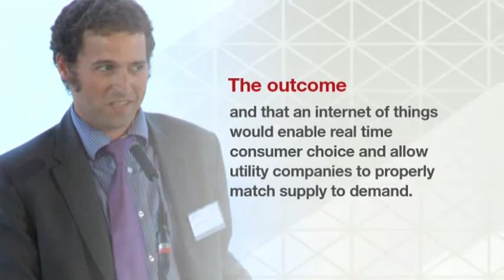Highlights of Energy Opportunities London 2013 brainstorm event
This year's first brainstorm took place at the top of the Heron Tower in London; the view over the city combined with the light bulb decoration helped spark some creative thinking and a thoroughly enjoyable evening.

Geoff Cutmore's message from the future revealed the headline: In 2035, despite a ballooning population, the IT and mobile revolution has led to a 20% decline in emissions over the past 20 years.

As soon as the brainstorm started heads were bowed around the room and a huge range of solutions, from automated adjustment of generators to apps utilising open data, were suggested.

Many tables talked around general themes such as freedom of information and the need for informed consumers, while some, like Table 11, recognized the paradox of increasing reliance on IT solutions while at the same time trying to avoid an increase in emissions from the computer sector.

Molly Webb, from The Climate Group, presented Table 3's suggestion that big data should be used to drive predictability in human behaviour, and by implication,improve efficiency and decrease waste.

Table 10 took an optimistic view of human behaviour. Dr Mike Weston (UK ERC) argued that an open data policy would help make everyone a carbon stakeholder.

Table 9 also thought big data was key to future success. Peter Hall (of Sheffield University) suggested that with this understanding, incentives could be launched by governments and businesses to encourage a change in consumers' lifestyles.

Several tables discussed the pros and cons of some sort of carbon initiative. Dr Tim Coombs (University of Cambridge) of Table 11 suggested that consumer awareness combined with dynamic carbon pricing would help create 'smart individuals' and'intelligent energy storage systems.'

Dr Vili Lehdonvirta of Oxford University's Martin School and spokesperson for Table 8 also advocated personal carbon credits, but the question of who would pay for these credits was something of a stumbling block.

Tables 1 and 6 both felt that connected societies were an element of the solution. Fiona Harvey from The Guardian argued that energy literate citizens in 'Smart Communities' might work together to reduce emissions, while Elaine Weidman-Grunewald from Ericsson (and Table 1) thought that the networked society would lead to system-wide optimization.

The vote was tight, with most tables falling within a point of each other. Lucky number 7 won out for Table 7 that gave us a 7 step solution  - starting with an 'Energy Wikileaks' and ending with governments mandating the use of networked devices for an 'internet of things.'

Watch details of CNBC's Energy Opportunities global brainstorm event on Empowering Innovation: Harnessing the IT Revolution at the Heron Tower in London July 2nd 2013, in association with Shell: Future of Energy

For more information on how Shell applies innovative thinking across the business, now and for the future